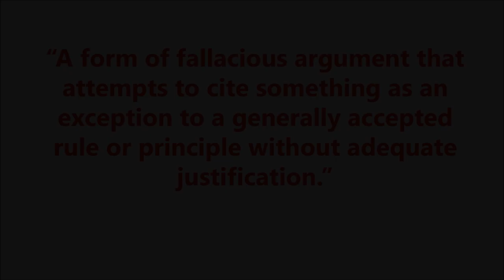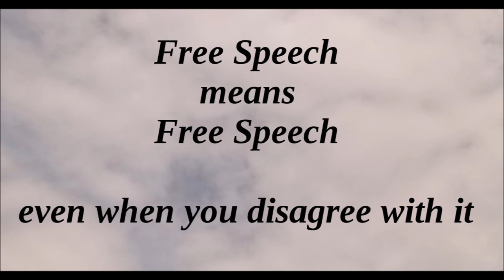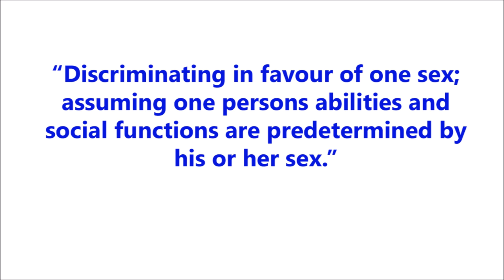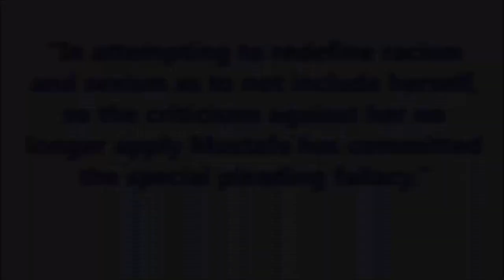Are Minority Women Incapable of Sexism and Racism? The Special Pleading Fallacy, Feat Bahar Mustafa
If someone is a woman can they be sexist? If someone is a ethnic minority can they be racist? If your answer to any of these is no you may have committed the special pleading fallacy.
What is the special pleading fallacy? In this video we answer that question, provide a quick example (coffee!) and the move on to a video where social justice warrior Bahar Mustafa claims that criticisms against her calling her racist and sexist to white males are invalid as she is a minority woman meaning she can't be racist or sexist. The problem here is the definitions of racism and sexism are so that bias against anyone solely on the basis and/or race or gender is racist and/or sexist respectively regardless of the perpetrators race.

-R & J